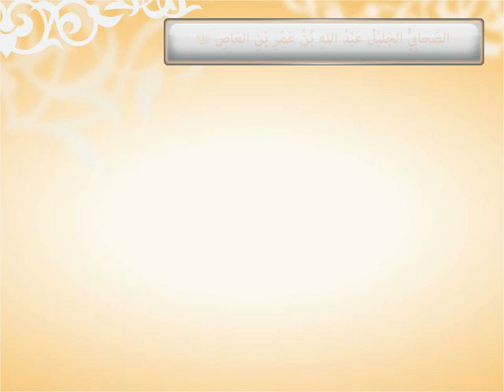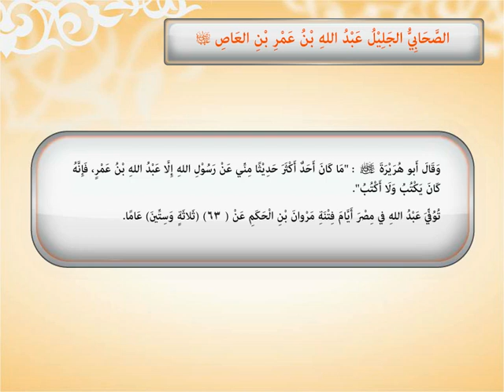عبدالله بن عمرو بن العاص